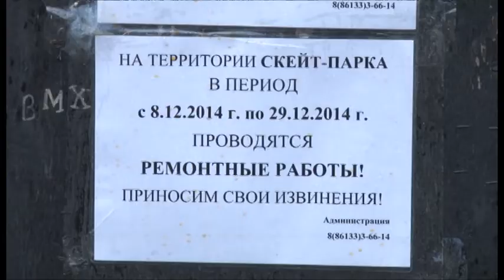Анапский скейт-парк ремонтируют и обещают завершить все работы до Новогодних праздников